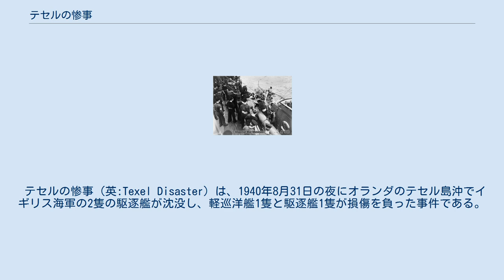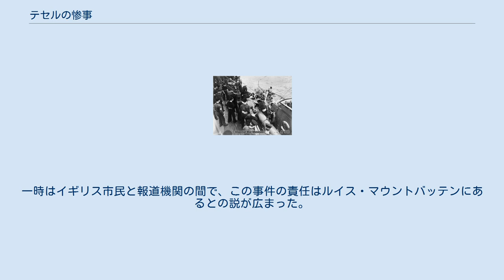テセルの惨事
損傷した駆逐艦エクスプレスから魚雷艇MTB30で駆逐艦ケルヴィンへ輸送される負傷した水兵。
 テセルの惨事（英:Texel Disaster）は、1940年8月31日の夜にオランダのテセル島沖でイギリス海軍の2隻の駆逐艦が沈没し、軽巡洋艦1隻と駆逐艦1隻が損傷を負った事件である。
 事件は、敷設途中の無標識の機雷原に駆逐艦隊が入り込んだところで艦隊の駆逐艦1隻が大きな損傷を負い、この艦を救助に向かった僚艦のうちの2隻が沈没し、援護に行った軽巡洋艦1隻が帰路で同じように機雷で軽い被害を受けた。
この事件での犠牲は、死者約300名さらに100名が負傷あるいは捕虜となった。
 1940年8月31日の夜、イギリス海軍第20駆逐群（駆逐艦エクスプレス、エスク、イカルス、イントレピッド及びアイヴァンホーで編成されていた。）は イミンガムからオランダ沿岸のテセル島北西海域へ機雷敷設に向かっていた。
当時、第20駆逐群は第5駆逐群の一部ケルヴィン、ジュピター及びヴォーティガンの3隻を加えていた。
各駆逐艦が機雷を敷設している間に、ドイツ海軍部隊がテルスヘリングからイギリス本土へ向けて西へ移動していることを偵察機が発見した。
このため、第20駆逐群は迎撃を命じられた。
 駆逐群がこのドイツ軍部隊に向けて行動を開始しようとしたところで、新しく敷設したばかりで標識のない機雷原に入りこみ、このためエクスプレスが機雷に接触して艦首を失う大きな損害を受けた。
この爆発が原因で、エクスプレスは乗員175名中ビックフォード艦長（負傷）を含む90名が死傷した。
駆逐群司令クラウチ少佐は座乗していたエスクをエクスプレスの救助に向かわせたが、エスクもまた機雷に触れてしまい艦は急速に沈み、その乗員は1名を除いてすべて死亡した。
アイヴァンホーもこの時エクスプレスの負傷者の輸送に向かったところだったが、これも機雷に触れ大きな損傷を受け、この爆発により乗員53名が死亡し負傷者を多数出した。
事故に遭った艦の水兵が乗った救命ボートのいくつかはオランダの海岸に漂着し、彼らはドイツ官憲により捕えられ捕虜となった。
 9月1日にケルヴィンとジュピターを第5駆逐群から事故に遭った乗員の救助に来させ、さらに2隻の軽巡洋艦オーロラとガラティアも護衛に到着した。
 大破したアイヴァンホーは僚艦ケルヴィンの砲撃によって処分され、群の残った艦は母港に帰った。
ジュピターはエクスプレスの残存部分を、収容のために派遣されたタグボートに引き継ぐまで曳航した。
またガラティアもまた帰港の途中で機雷に触れたが、損傷はわずかですんだ。
 この惨事による最終的な犠牲者数は死者約300名に加えて負傷または捕虜100名となったが、これはノア管区ではダンケルクの戦い以来最悪の人的損失だった。
偵察機から報告のあったドイツ軍部隊とは、機雷敷設艦の小部隊がクックスハーフェンからロッテルダムへ移動中であるものに過ぎないことが判明した。
また、この事件から帰還した負傷者の中にひどい熱傷を負った者がいたので、「ドイツ軍の侵攻を海面に撒いた油を燃やして撃退した」といううわさ話がひろまることになった。
一時はイギリス市民と報道機関の間で、この事件の責任はルイス・マウントバッテンにあるとの説が広まった。
 （翻訳にあたって参考とはしていない。2010年10月24日）